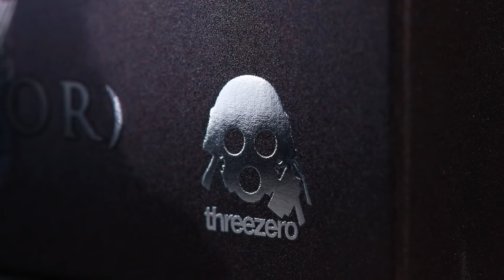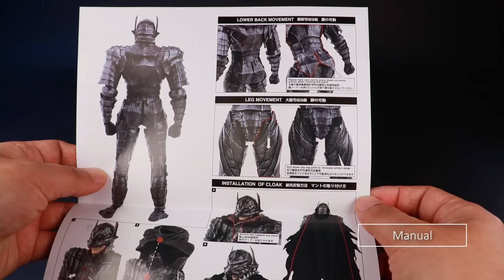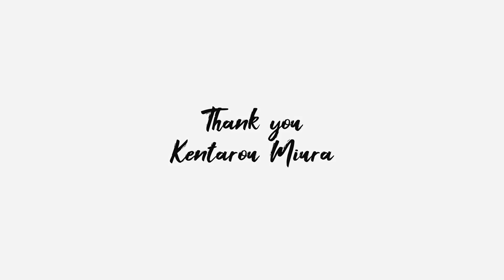threezero Berserk Guts (Berserker Armor) 剑风传奇 格斯 (狂战士甲胄) ベルセルク ガッツ (狂戦士の甲冑) レビュー 쓰리제로 베르세르크 가츠 피규어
Hello, I'm titanium boy.
This review is Berserk Guts figure (Berserker Armor) released by threezero.
Not long ago, Kentarou Miura passed away.
I happened to receive this figure the day I heard the sad news.
It was inevitable that I should make a video.
Unfortunately, I don't like the results.
Maybe that's why I thought more and made videos than other figure reviews.

こんにちは。チタンボーイです。
今回レビューするフィギュアはthreezeroより発売されたベルセルクガーツ（光電社の甲冑）フィギュアレビューです。
先日、三浦健太郎作家が世を去りました。
偶然にもその悲しい知らせを聞いた日が このフィギュアをもらったが...
必然的に映像を作らなければならないと思いました。
残念ながら結果が気に入らないですが
普段、他のフィギュアレビューより たくさん悩むようになります。

안녕하세요. 티타늄 보이입니다.
이번에 리뷰하는 피규어는 threezero가 발매한 베르세르크 가츠(광전사의 갑주) 피규어 리뷰입니다.
얼마 전 미우라 켄타로 작가가 세상을 떠났죠.
우연하게도 그 슬픈 소식을 들은 날 이 피규어를 받았는데...
필연적으로 영상을 만들어야겠다는 생각이 들었습니다.
안타깝게도 결과물이 썩 맘에 들진 않지만
평소 다른 피규어 리뷰보다 많은 고민을 하게 되네요.

▶Lens Information
CANON MACRO Lens EFS 60mm
CANON MACRO Lens EF 100mm

▶Music Information